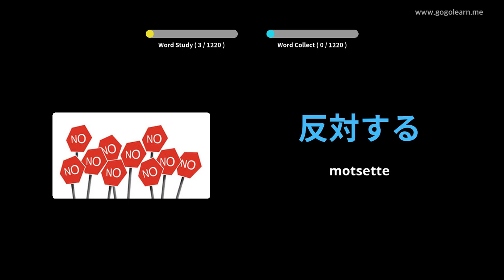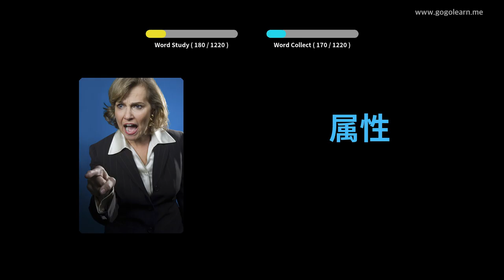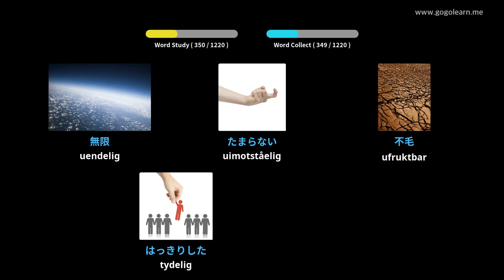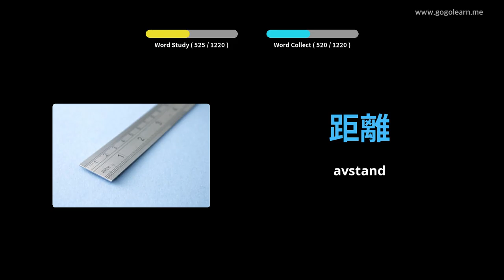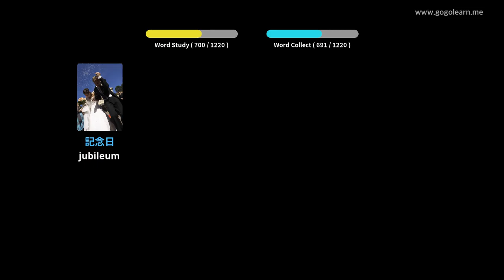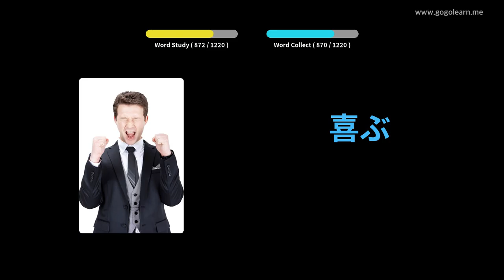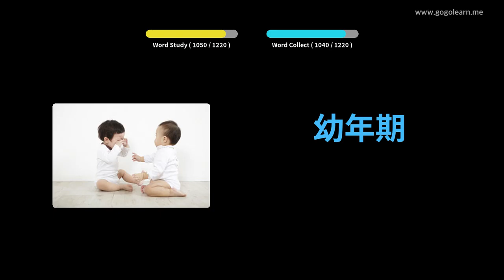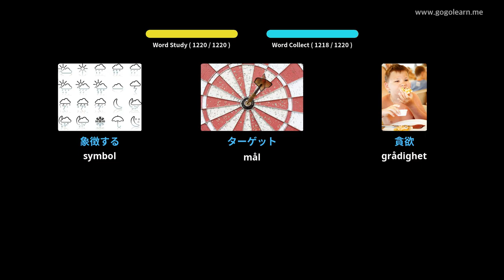Lære Japansk Språk Gjennom Bilder |Japansk Språk Vokabular Student | Golearn